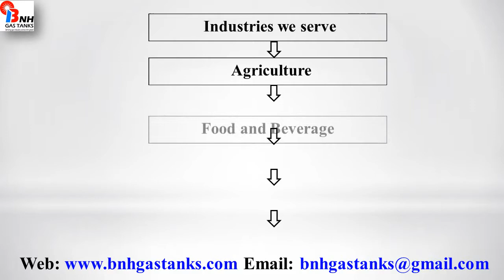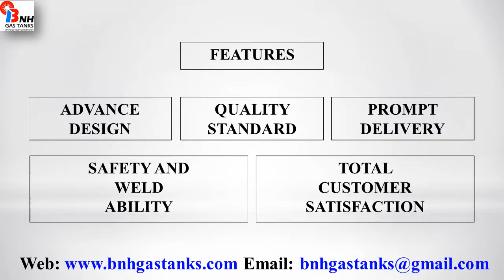55 m3 LPG Transport Tanker From India BNH Gas Tanks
We are exporters of LPG Transport Tanker.  We supply our products with excellent quality and reasonable price.  for more information.